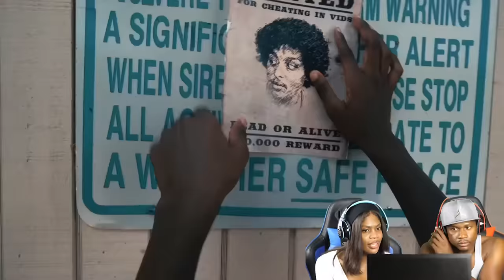AMP BOUNTY HUNTER 🚔🏃🏾‍♂️ (REACTION)